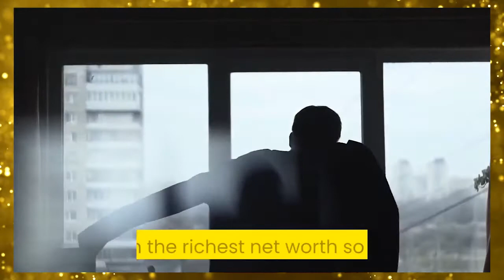Top 10 Hollywood Richest Actors 2020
Top richest actors on Earth! These famous Hollywood celebs are some of the richest people in the world with extreme wealth and high net worth.